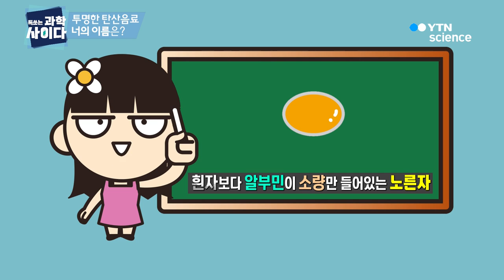[톡 쏘는 과학 사이다] 투명한 탄산음료의 정체는?! / YTN 사이언스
탄산음료 감별사 1호, 신이 내린 탄믈리에 톡톡 씨!

그의 앞에 나타난 정체불명의 탄산음료!

"사이다인 듯 사이다 아닌 사이다 같은 너... 도대체 정체가 뭐야?"

톡톡 씨를 혼란스럽게 한 투명한 탄산음료의 정체 '톡 쏘는 과학 사이다'에서 확인하세요.